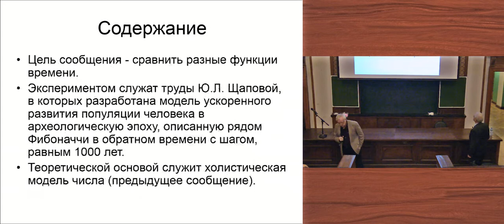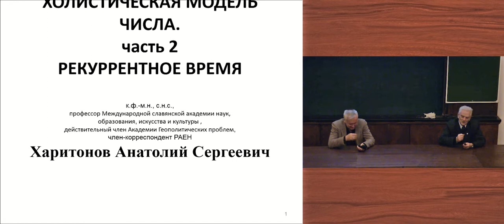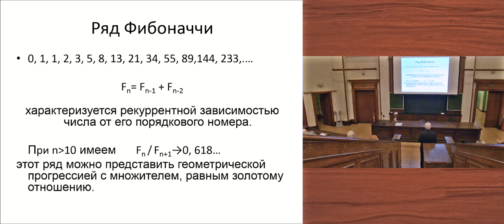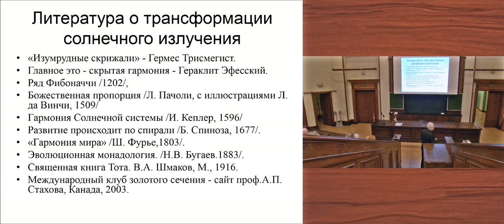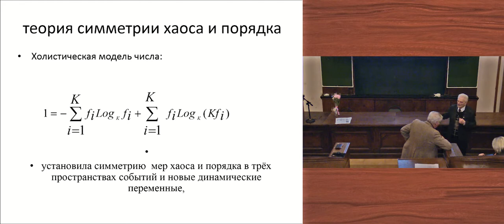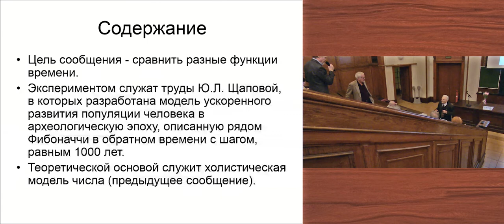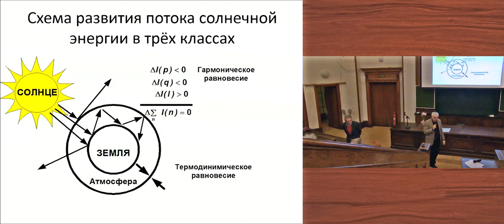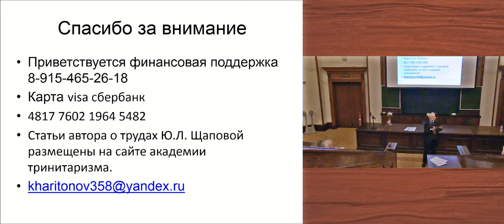Холистическая модель числа и референты времени. Часть 2. Рекуррентное время / С.А. Харитонов / 2019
к.ф.-м.н.
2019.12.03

00:00 Общие вопросы семинара
11:52 Обсуждение тематики доклада
23:16 Доклад "Холистическая модель числа и референты времени. Часть 2. Рекуррентное время"
53:58 Вопросы и ответы по докладу
1:36:11 Комментарии и дискуссия

Холистическая модель числа разработана за счёт введения логарифмических функций: мер хаоса и порядка, которые представляют собой синтез «двоицы» и «троицы». На их основе разработан синтез статистической механики и метода Фибоначчи. Это синтез описывает феномен развития в открытой сложной системе, которая поглощает и трансформирует поток солнечного излучения, как например, наша планета. Эта трансформация отражает трёх-сущностное взаимодействие Бытия и Небытия (эфира). Она описывается рекуррентными уравнениями для роста сложности системы.

Построена модель развития систем по трёх спиралям, где две спирали сворачиваются с шагом ряда Фибоначчи, а структурная спираль разворачивается с шагом ряда Люка, удовлетворяя уравнению симметрии для приращения мер хаоса или порядка. Многократное повторение процесса развития позволяет построить фракталы золотой пропорции и на них ввести традиционные представления о пространстве и времени.

Интервал времени, за который производится измерение феномена развития, определяет, что какими-то медленными процессами трансформации потока энергии мы пренебрегаем в открытой сложной системе, и какие процессы мы рассматриваем только в среднем.

В качестве поясняющего примера рассмотрена модель ускоренного развития человека в археологическую, установленную в работах Ю.Л. Щаповой и С.Н. Гринченко, где использован интервал усреднения равный 1000 лет.